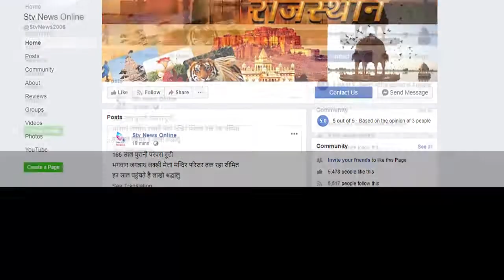किसान बिल पर कोंग्रेस कर रही है किसानों को गुमराह: भूपेंद्र यादव...